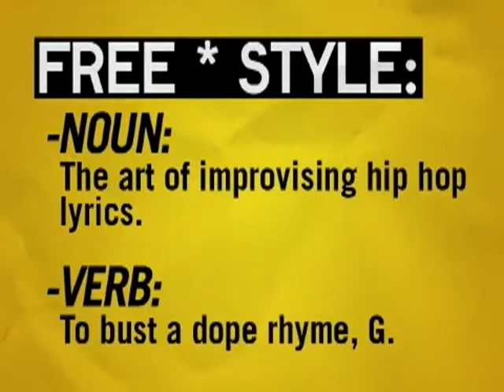Freestyle #74 - Shyheim & Illy Ale - W/ Interview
This episode featured Shyheim and Illy Ale.